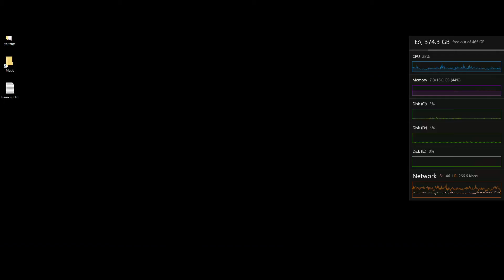Apex Montage 1